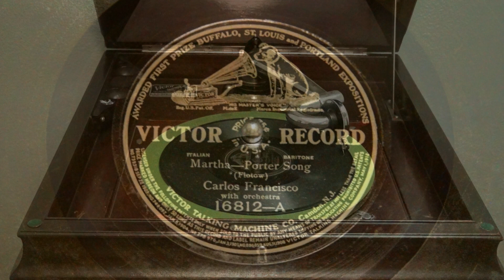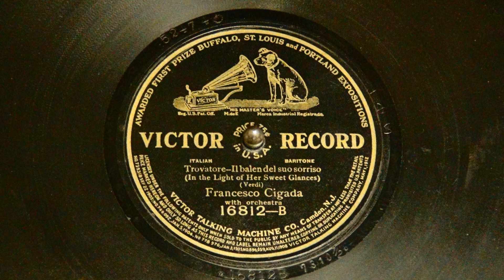Martha-Porter Song by Carlos Francisco & Provatore El Balen Del Suo Sorriso by Fra. Cigada, 1904-11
Carlos Francisco was a pseudonym for Emilio de Gogorza, and his A-side here was recorded in 1904 in Philadelphia. The B-side seems to have been recorded in 1911, by Milanese baritone Francesco Cigada. That is also when this particular record was released by Victor.